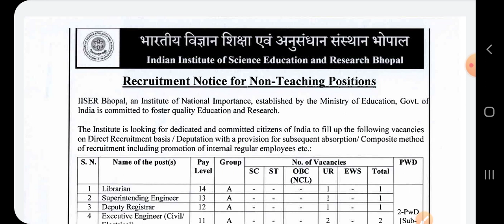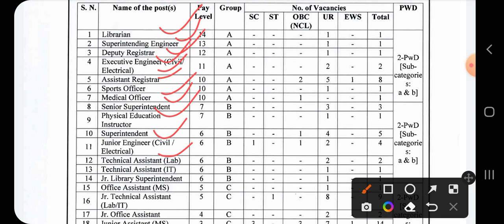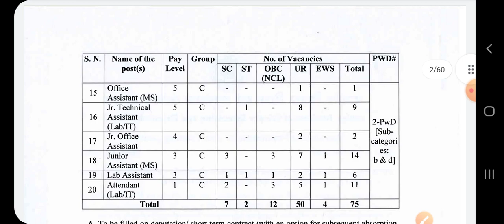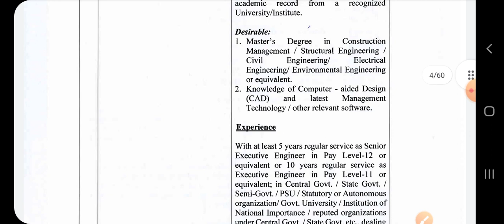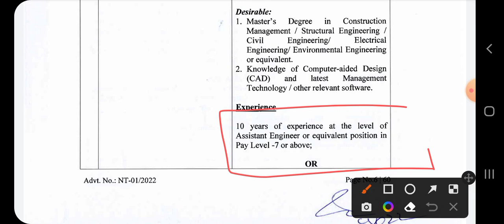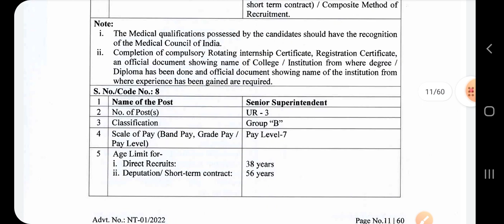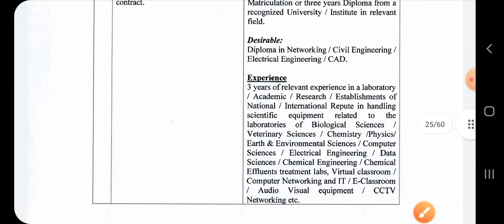Diploma l B.tech l Degree के लिए Sarakri Naukari l Salary- 35,000/ All India Eligible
Diploma l B.tech l Degree के लिए Sarakri Naukari l Salary- 35,000/ All India Eligible#Diploma _Permanent_job_2022#B.tech_Sarkari_job_2022#Diploma_new_bharti_ 2022 Diploma _New_Sarkari_Job_2022#Diploma_New_bharti_2022#Degree_New_bharti_2022#Diplma_New_job_2022

🔵✔Apply linke ⤵️  Custom Department Vacancy 2022

🔵✔IOCL Recruitment Apply linke ⤵️

7:-👉DMRC का तैयारी कैसे करें जाने हिन्दी मे. ..

10:-👉Transformer क्या होता हैं live देखो yard में...